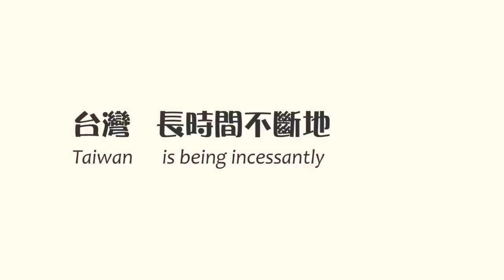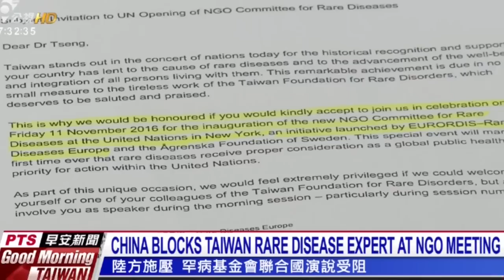台灣最狂特色 │ What is the most cray cray feature of Taiwan?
Have you ever heard about Taiwan?

Do you know what is the most interesting feature of Taiwan?

Let’s check this video and find it out!

你聽過台灣嗎?

你知道台灣最有趣的特色是什麼嗎?

快點開影片了解台灣!